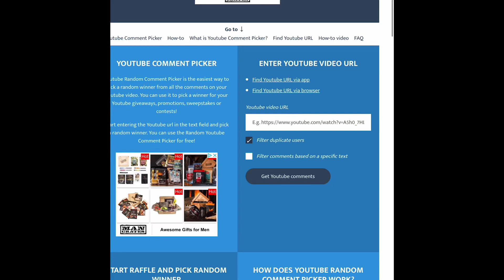Etsy Commission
Trying things a little different. Starting with the winner selection for next week's Free Art Wednesday... Then just some random bits on Wajas and Art Dolls. (And Mike's hatred of Amazon shipments.)

Register on Wajas today!